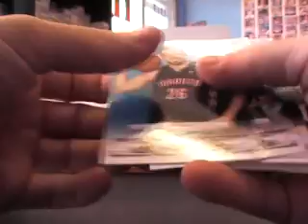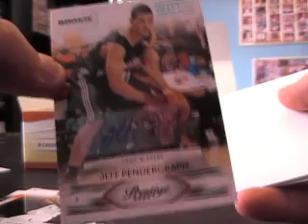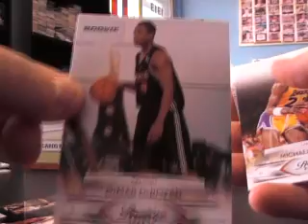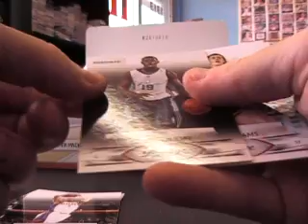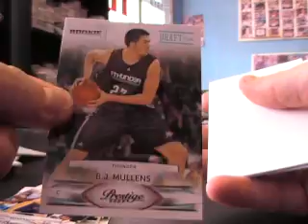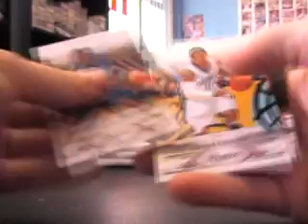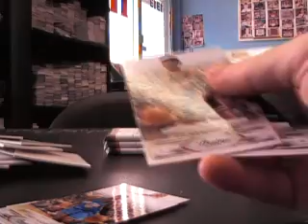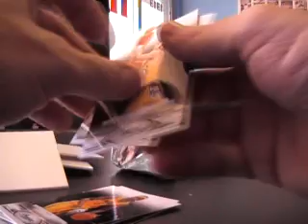Hugo's 2009/10 Panini Prestige Basketball Box Break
Hi Hugo,

Here is video 2 for you. THanks a lot buddy. Chris J.